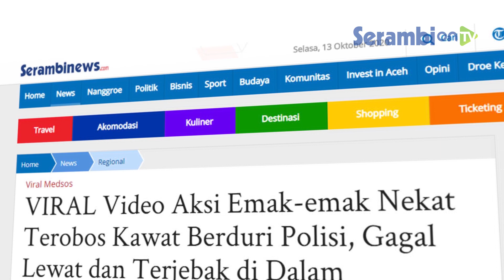Viral Video Aksi Emak-emak Nekat Terobos Kawat Berduri Polisi, Gagal Lewat dan Terjebak di Dalam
SERAMBINEWS.COM  - Aksi dua orang wanita terobos kawat berduri polisi

Tak ada angin tak ada hujan, dua wanita yang mengendarai sepeda motor tiba-
tiba menabrakkan dirinya ke arah kawat berduri di kawasan lampu merah.

Peristiwa tersebut diduga terjadi di Jalan Samratulangi, Palu.

Detik-detik penyelamatan dua wanita yang tersangkut kawat berduri oleh polisi itu pun direkam dan dibagikan oleh akun TikTok @ifamttju.

Hingga belakangan, rekaman CCTV sesaat sebelum dua wanita itu tersangkut di
kawat berduri ikut dibagikan.

Dilansir TribunnewsBogor.com dari akun Instagram @soalpalu, rekaman CCTV
detik-detik saat dua ibu-ibu menerobos kawat berduri itu terlihat jelas.

Entah karena apa, dua wanita tersebut justru langsung tancap gas alih-alih
melihat kawat berduri di hadapan mereka.

Dengan sigap, polisi dan warga membantu dua wanita tersebut untuk keluar
dari kepungan kawat berduri.

Sementara ditolong polisi dan warga, dua ibu-ibu tersebut tampak pasrah.

Selepas keluar dari kawat berduri, dua wanita tersebut dibawa ke rumah sakit
Bhayangkara.

Sumber: Tribun Bogor